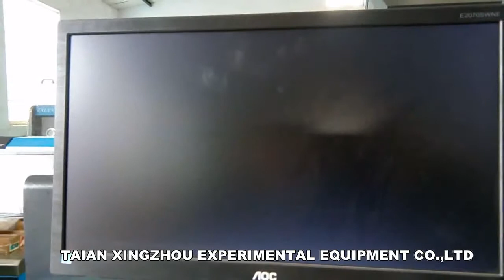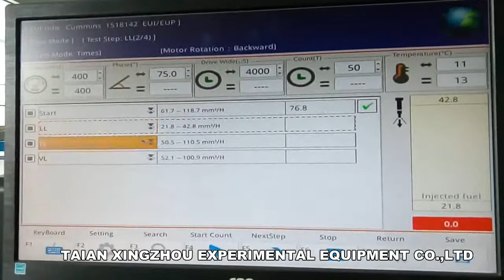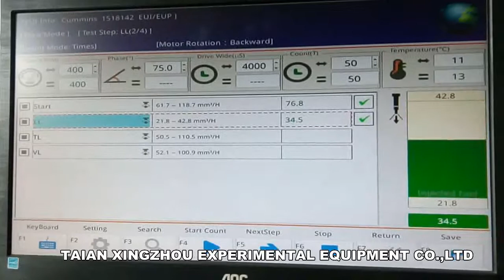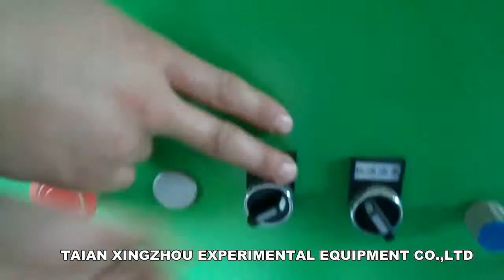CRS708/CR-XZ816 common rail system test bench EUI EUP TEST